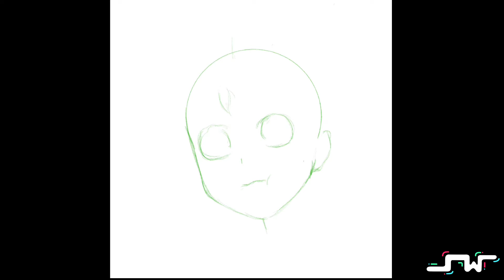Anime character | Digital Illustration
This is the drawing process of my anime character done in procreate.
I also have an Instagram account where I post and share all my digital artworks and illustrations.